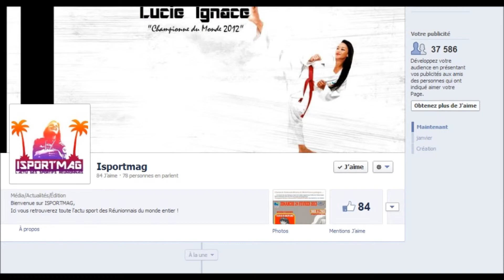ISPORTMAG - 2013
Retrouvez toute l'actu des sportifs Réunionnais sur notre page web, facebook et twitter.
2013...plein de surprise pour vous.